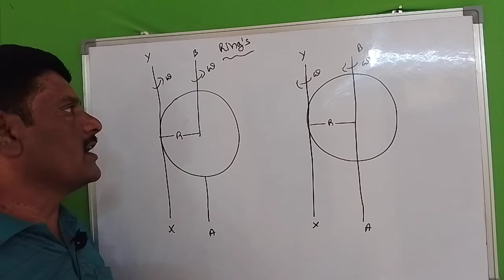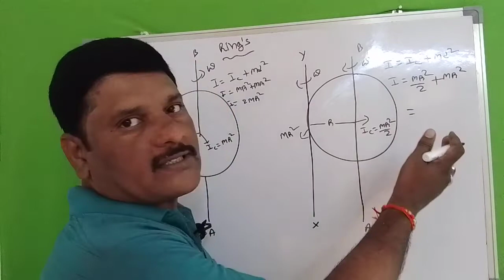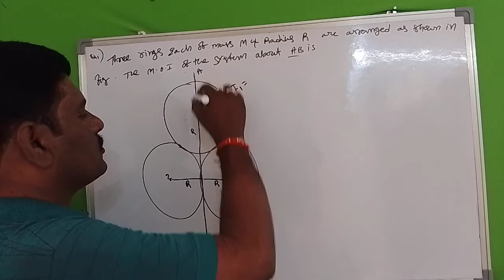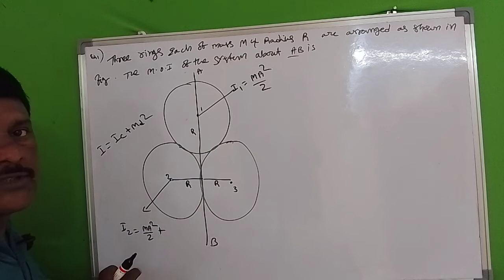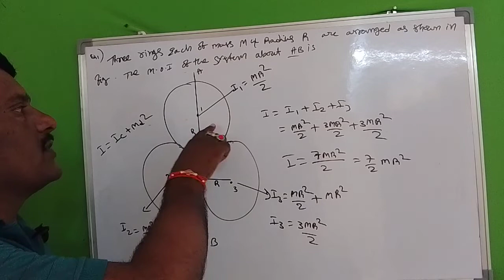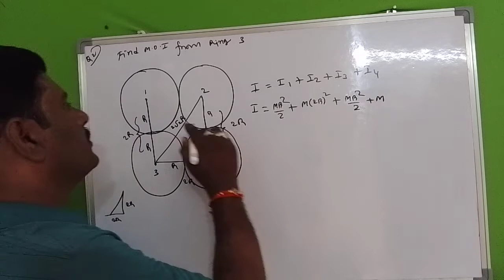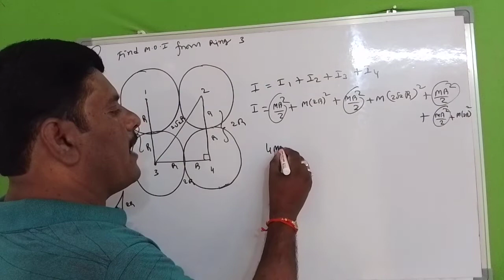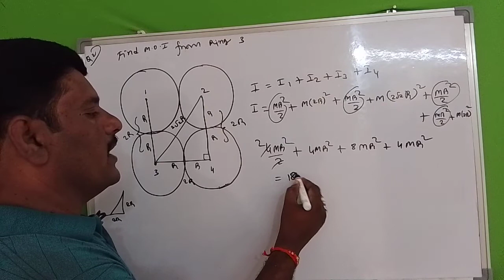To find out moment of inertia by parallel axes theorem on Ring's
Welcome to Bhaskara rao Vankalapati physics. (PHYSICS In my life). The ultimate destination for quality education in the Telugu language. My 'You Tube' channel offers a wide range of study material, including video lectures, practice questions, tips and tricks that will help you excellent in NEET, JEE, EAMCET and INTERMEDIATE public examinations. My EXPERIENCE 18 years my teaching provide comprehensive guidance through the syllabus, offering clear explanations and in depth analysis of fundamental concepts in NEET, JEE, EAMCET and INTERMEDIATE public examinations.with my guidance, you can be assumed of achieving your dream of becoming a Doctor or Engineer.